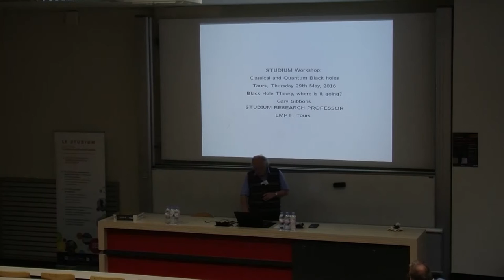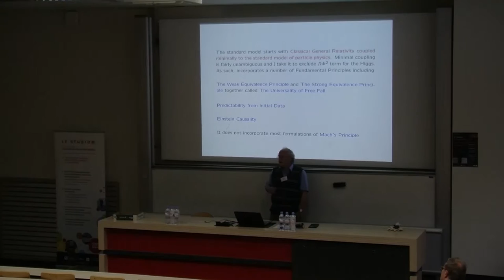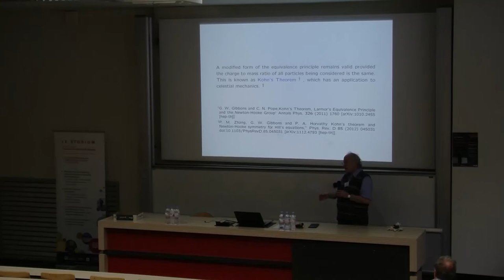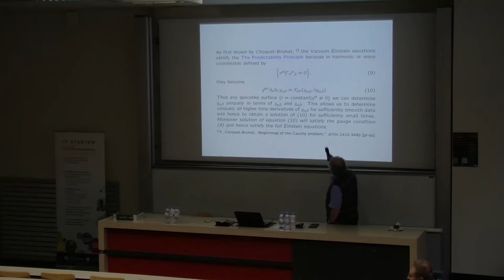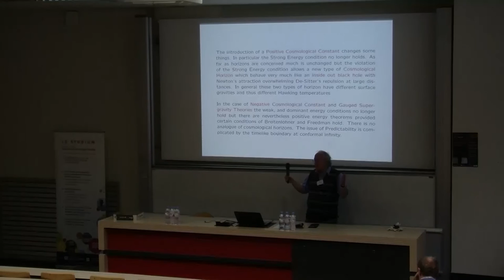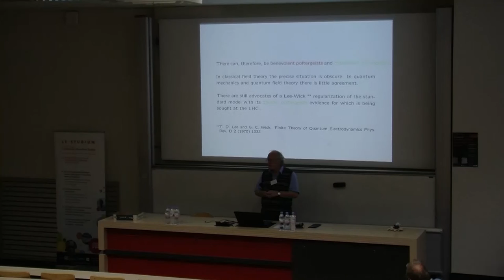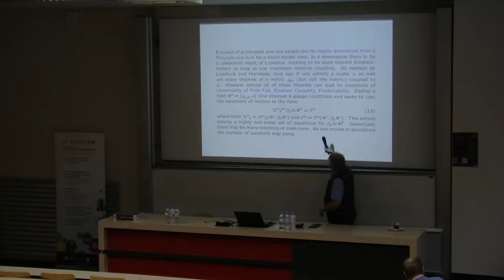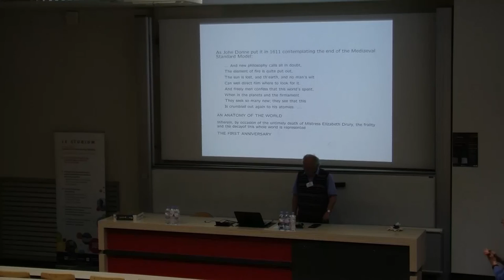Pr Gary Gibbons - "Black Hole Theory: where is it going?"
LE STUDIUM Conference : Classical and quantum black holes